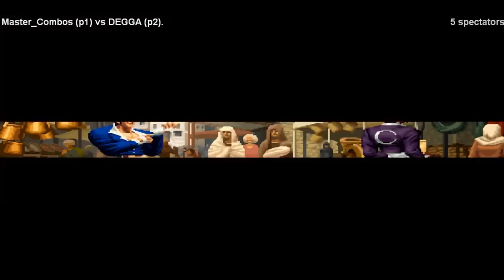KOF98 Fightcade Replay - Master_Combos (Algeria) vs DEGGA (Algeria) // FT15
Hello To All Fans & Friends ^________^
I Share You A Beatiful Video Match Of KOF98 On Fightcade Between Two 🇩🇿 Algerian 🇩🇿 Players !
Master_Combos From 🇩🇿 Algeria 🇩🇿 Against DEGGA From 🇩🇿 Algeria 🇩🇿
Beautiful & Nice Battle Presented By These Fighters Who Show Us Some Of Their Technique, Combos, Skills, Moves & Beautiful Game Play :)